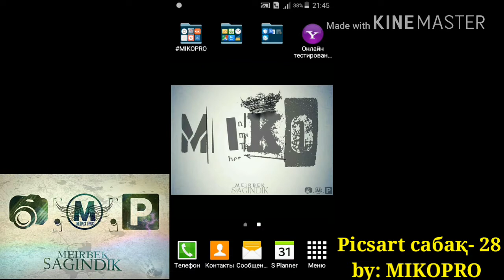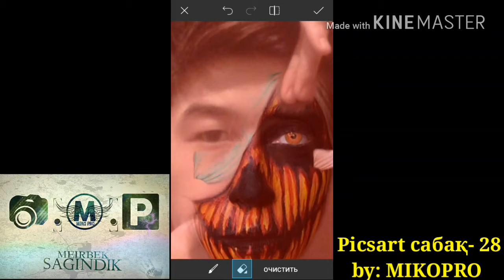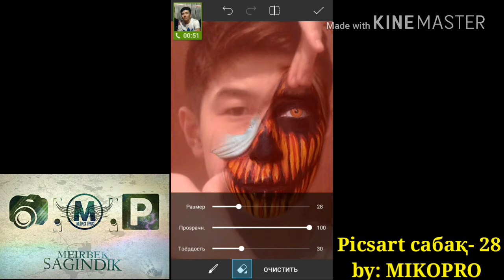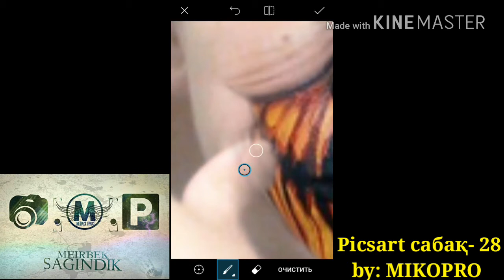" Маска " - Қазақша Фотошоп Picsart. Урок фотошоп Picsart. Picsart tutorial